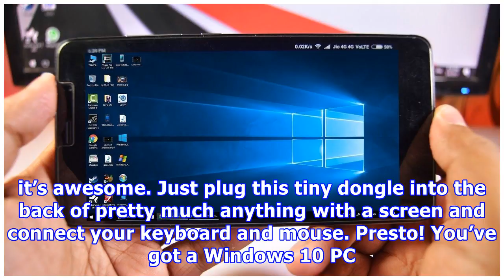Behold: This awesome Windows 10 computer is the size of a flash drive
If you’re looking for a new desktop computer for basic stuff like web browsing, movie streaming and light work, we’ve got something you definitely need to check out before you make a purchase. What’s so great about the Intel Compute Stick CS125 Computer? It instantly transforms any monitor or TV with an HDMI port into a Windows 10 computer. Seriously, it’s awesome. Just plug this tiny dongle into the back of pretty much anything with a screen and connect your keyboard and mouse. Presto! You’ve g...